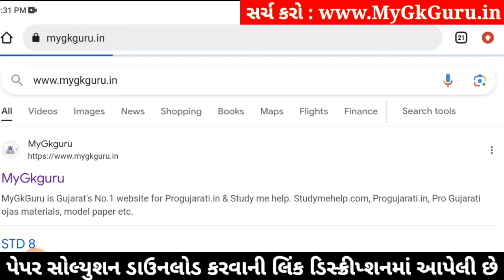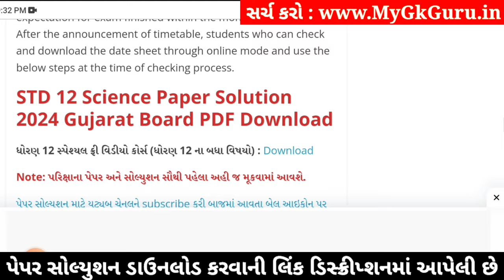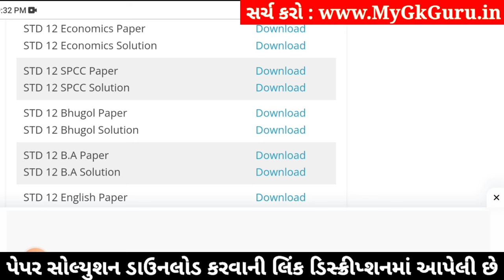std 12 economics ekam kasoti 2024 january, std 12 economics ekam kasoti paper 2024 january, 12th eco